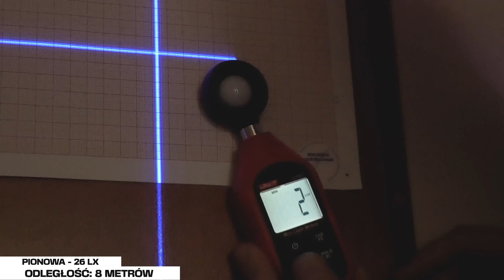Nivel System CL4D-P czyli FIOLETOWY LASER BUDOWLANY 4D 4 x 360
W tym filmie pokażę Wam, jak działa najnowszy produkt Nivel System CL4DP czyli jedyny na ten moment laser z fioletowymi liniami lasera. Sprawdziłem jego właściwości w naszej nowej lokalizacji. Zapraszam do oglądania tego materiału oraz komentowania.